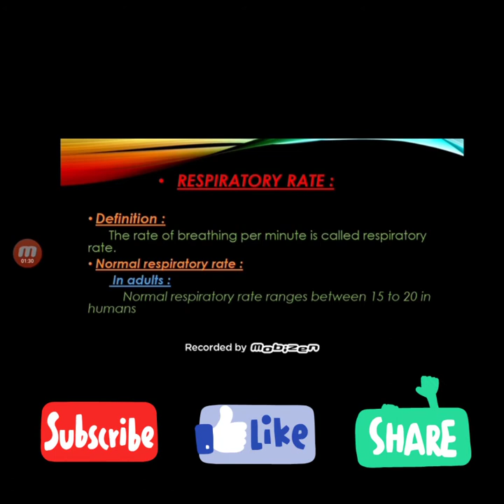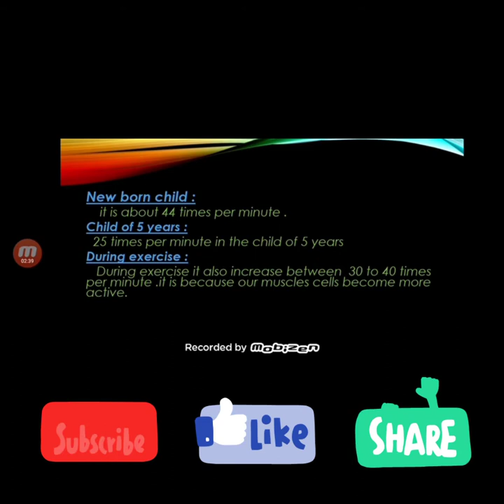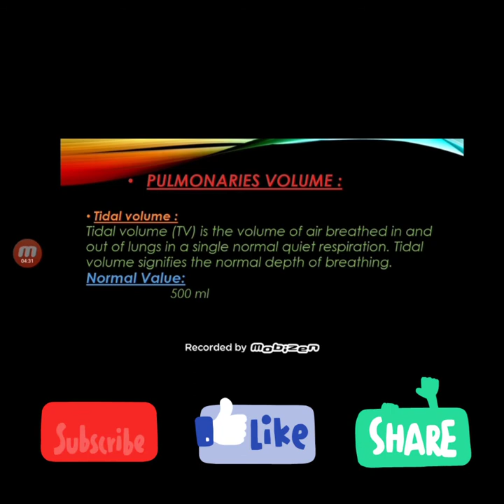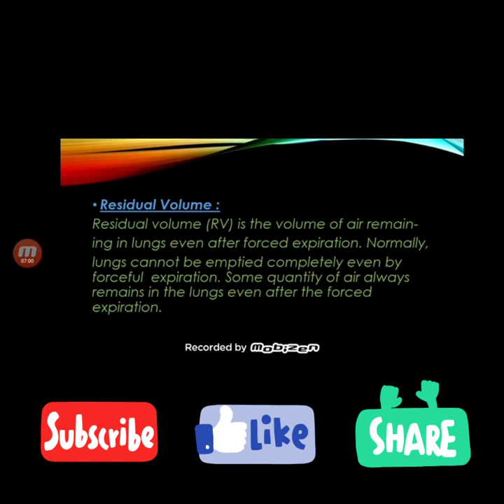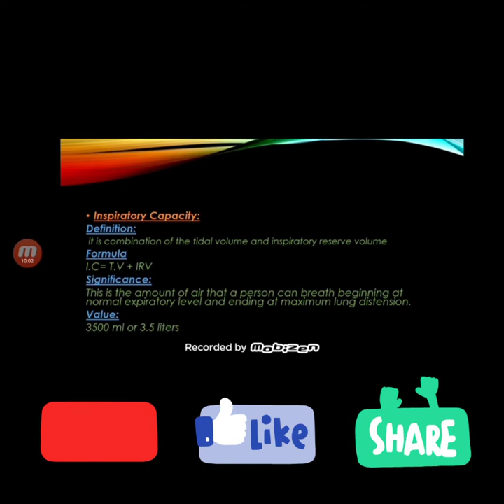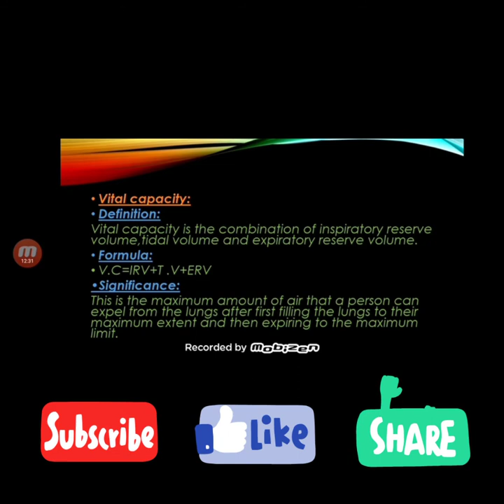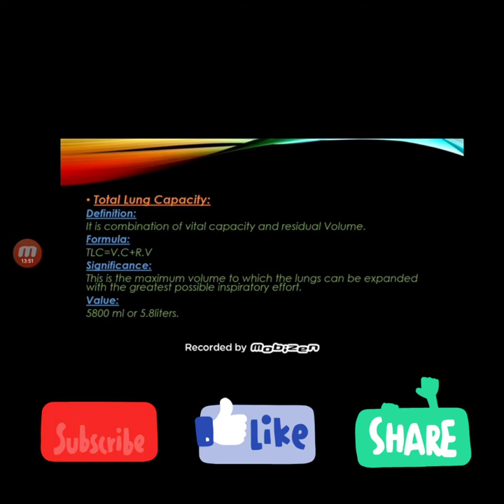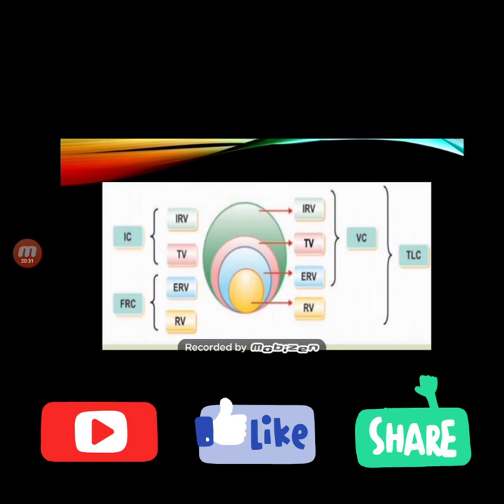Respiratory rate| How respiratory rate measurements takes place?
This video is based on rate of respiration ,
1)What is respiratory rate?
2)How respiratory rate measured?
3)Normal range of rate of respiration by age.
4)Pulmonaries/lungs capacities
5)Pulmonaries volume
6)At the end the essential study tip which is very important for the students.